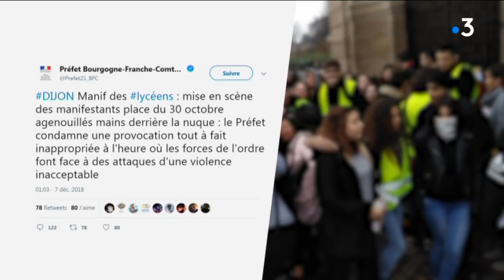Dijon : des lycéens s'agenouillent en soutien à ceux interpellés à Mantes-la-Jolie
Jeudi soir, plus de 150 lycéens ont été interpellés par la police à Mantes-la-Jolie. Les images d'élèves mains entravées ou sur la tête, à genoux ou assis au sol ont choqués des lycéens dijonnais qui manifestaient ce vendredi.

Reportage : Gabriel Talon, Dalila Iberrakene, Chantal Gavignet